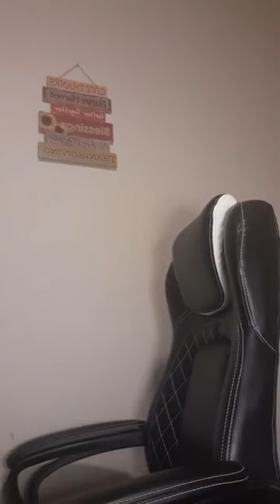Unwavering Faith Prayer Ministries Tuesday Nov 30,2021 With Missionary Dykeba Rogers